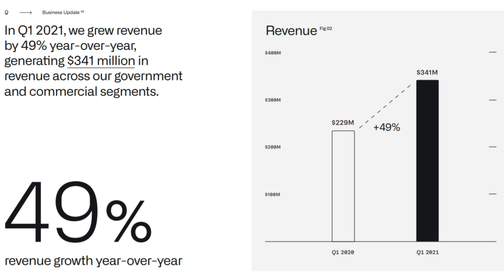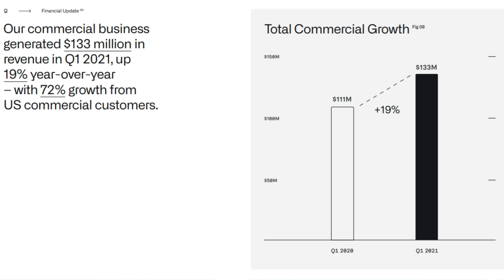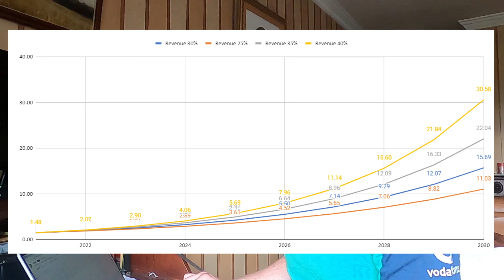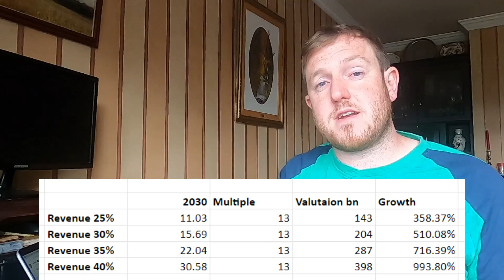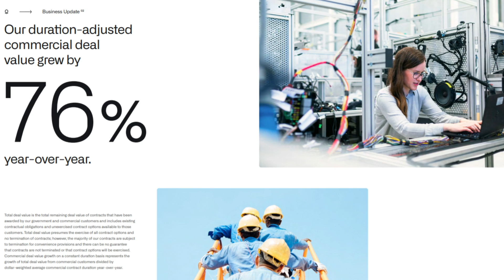Palantir Forecasted Stock Price 2030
In todays I have a look at where Palantir could potentially be by year 2030, by taking their Sales projections and a suitable multiplier to work out the expected market value for a couple of different scenarios.